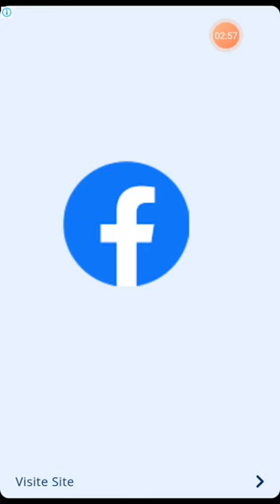GAMER PLAY Blottle Flip 3D